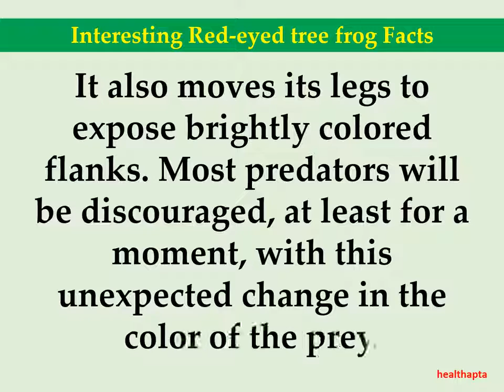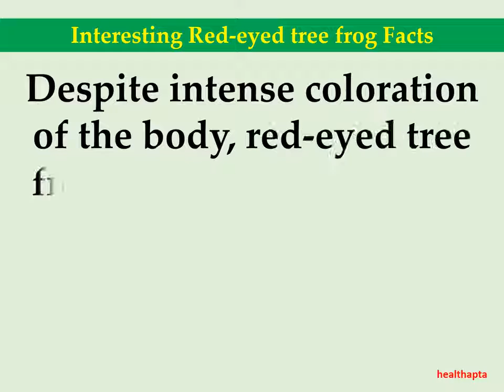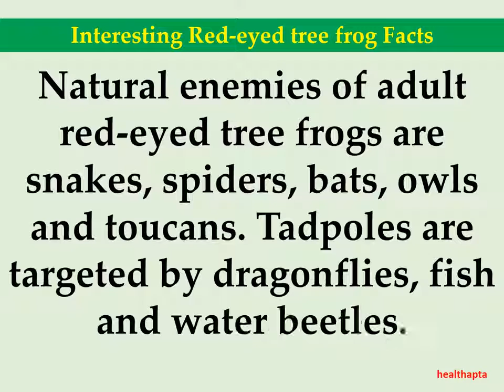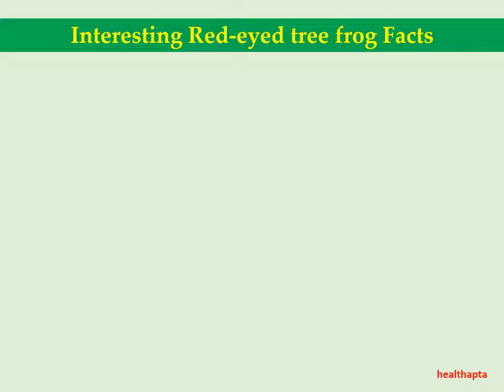Facts about red eye tree frog